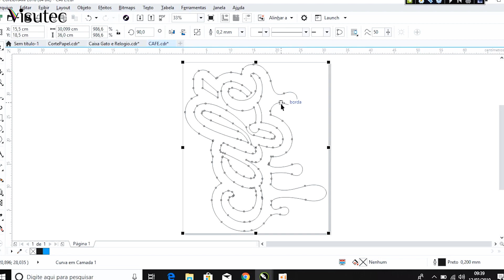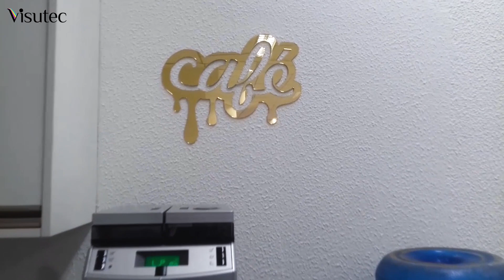Multivisi | Router VS6040 | Fazendo placa decorativa em acrílico espelhado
Mostramos no vídeo acima como fazer uma linda decoração com acrílico espelhado.
A máquinas routers da Visutec são excelente para você que quer empreender na área de arte visual, a Router VS6040 possui uma área de 60cm por 40cm , grava e corta mais de 100 matérias.
Grave e corte utilizando um plugin exclusivo do Corel.